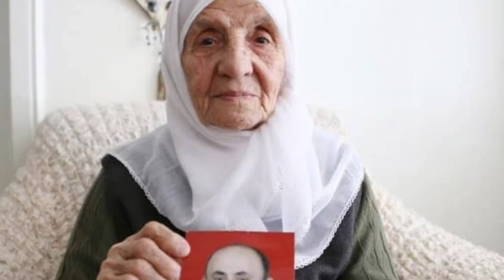2 oğlu ve damadı 15 Temmuz'da şehit oldu: 95 Yaşındaki Muzaffer Ninenin acısı dinmiyor …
2 oğlu ve damadı 15 Temmuz'da şehit oldu: 95 Yaşındaki Muzaffer Ninenin acısı  dinmiyor …

KIZILCAHAMAM / ANKARA — 15 Temmuz hain darbe girişimin yaşandığı gece Kızılcahamam’dan Cumhurbaşkanlığı Külliyesi’ne giden 2 oğlu ve damadı şehit düşen 95 yaşındaki Muzaffer ninenin, acısı 5 yıldır dinmiyor.

15 Temmuz'da hainlere direnenlerden biri de Gülşen ailesiydi. Ankara Kızılcahamam'da yaşayan ve Cumhurbaşkanlığı Külliyesi önünde demokrasi nöbeti tutan Gülşen ailesi, o gece 3 şehit verdi. Cumhurbaşkanı Tayyip Erdoğan'ın çağrısıyla Kızılcahamam'dan 70 kilometre yol gelerek vatan savunmasına katılan aynı aileden Mehmet Gülşen (61), kardeşi Hakan Gülşen (43) ve kuzeni ve enişteleri olan Lütfi Gülşen (63) F-16 uçağından atılan bomba sonuncunda hayatını kaybetti.

Fetullahçı Terör Örgütü’nün (FETÖ) 15 Temmuz 2016 yılındaki hain darbe girişimi sırasında Kızılcahamam’dan Cumhurbaşkanlığı Külliyesi’ne giden 2 oğlu ve damadını şehit veren 95 yaşındaki Muzaffer Gülşen, o karanlık geceyi unutamıyor. FETÖ’nün ocaklara ateş düşürdüğünü söyleyen Muzaffer nine, o gün yaşananların hala çok taze olduğunu, çocuklarının acısının hiç geçmediğini söyledi. Oğlu Şehit Hakan Gülşen’in kendisini türbe ziyaretine götürdüğü aktaran Muzaffer Gülşen, bize hep şehit olacağını‘ söylerdi, oğluma malum olmuş’ dedi.

"Devletimiz hep yanımızda"
Lütfi Gülşen’in eşi Menzule Gülşen, eşiyle son yaptığı telefon konuşmasını anlattı. Eşinin kendisine yaşananların televizyonlarda izlenenlerden daha korkunç olduğunu ve büyük bir mücadele verildiğini söylediğini anlatan Gülşen sonra eşinden ve kardeşlerinden saatlerce haber alamadıklarını anlattı. Evlerine 3 şehidin ateşi düşen Gülşen ailesi yaşadıkları acıları birbirilerine tutunarak atlatmaya çalışıyor. 15 Temmuz ve bayram günlerinin buruk geçtiğini söyleyen Menzule Gülşen, devletimiz hep yanımızda, bize çok destek oldular‘ dedi.

"En son 5 buçukta görüştük"
Acılarının da gururlarının da büyük olduğunu kaydeden Menzule Gülşen o gecenin yaşadığı en karanlık gece olduğunu, yaşadıkları acılara birbirlerine tutunarak göğüs gerdiklerini anlattı. Gülşen, "Biz köydeydik Kızılcahamam’a gelince belediye anonsunu duyduk. Eşim kardeşlerimle buluşmuş. Biz haber alamadık onlardan haber aldığımızda 'buralar televizyonda görüldüğü gibi değil, bizi oyalama' dediler. Ben hiç uyumadım sabah 4’e kadar. Kızılcahamam’dan otobüsle gidenler geldi, bizimkiler gelmedi. En son 5 buçukta görüştük. 06.20'de geçe külliye önünde şehit olmuşlar son bombada. Namaz kılmışlar namaz kılıp çıkınca aynı yerde şehit olmuşlar hepsi. Biz 1’de öğrendik. Kardeşimin telefonu düşmüş, başka biri cevap verdi. Biz bütün morgları aradık, bulamamak çok kötüydü onları. Aradık yoklardı. Soğuk hava deposuna koymuşlar. Kaptırmışlar kendilerini bize de cevap vermediler" ifadelerini kullandı.

"Eşim bayramlıklarını giyip gitti, kardeşim bayrağıyla, diğer kardeşim 'şehit olacağım' diyerek gitti"
Üç şehidin de ayrı ayrı hikayeleri olduğunu söyleyen Menzule Gülşen, "Adli tıptan sonra getirdik memleketimize. Üçü aynı yerde. Bulamamak çok kötüydü, biz mezarları olunca sevindik. Arama dönemi çok kötüydü. Hiçbir hastaneye girişleri olmamış. Vatanları için şehit oldular. Görebilecekleri çok şeyler vardı. Onlar şehit oldular ama çok dedeler torunlarının düğününü gördü. Vatan kurtuldu. Acının yanında çok güzel bir duygu var. O güzel duyguya tutunarak ayakta durmaya çalışıyoruz. Hepsinin hikayesi var. Eşim bayramlık kıyafetlerini giyip gitti. Kardeşim bayrak istemiş, kocaman bayrak almış, Mehmet kardeşim şehit olmaya gidiyoruz diyerek gitmiş. Biliyorlar gibi gitmişler. Allah bize sabrını verdi" diye konuştu.

“O gece çok karanlıktı, 15 Temmuz’u ben kara gece olarak hatırlıyorum"

Munzule Gülşen, "O gece çok karanlıktı, 15 Temmuz’u ben kara gece olarak hatırlıyorum. Yıldız yoktu, her yer kapkaranlıktı, çok zordu. Onları mezarlarına koyduk rahatladık. Çok zor günler geçiriyoruz ama yapacak bir şey yok. İnşallah bir daha yaşanmaz. Kendi kurşunumuzla kendimizi vurduk gibi, işin o tarafları kötü. Bize bir tuğlanız olsun diyorlardı, o tuğla paralarıyla hep silah alınmış. Zorumuza giden çok şey var. Allah’a şükür devletimiz var arkamızda bizi hiç mağdur etmediler. Arayıp sordular Allah devletimize zeval vermesin. Onların cennette olduğunu biliyoruz. Küçük kardeşimin adli tıpta açamamışlar, o kadar sıkı sıkı kavramış. Bayraklar örtüleri oldu, onlar bizim kahramanlarımız" ifadelerini kullandı.

"Çocuklardan bayrağını istemiş"
Çocuklarının şehit olduğunu geç öğrendiğini belirten Muzaffer Gülşen, "Oğlum uyuyor sandım ben, o gece aramadım. Onların gittiğini bilmiyordum. Akşam oldu, Nizami hanımı, amcaları geldiler. Yaralı geliyorlar dedi. Ölmüşler mi dedim. O günkü devam ediyor. Hiç unutamıyorum. Ne geceler gündüz oluyor, ne gündüzler akşam oluyor. Pek yaralı geliyorlar dedi oğlum. Sabaha karşı ölmüşler. Akşama kadar haber alamadım. Öldükleri yere gidip baktım. Namazlarını kılıp ölmüşler. Kafalarına düşmüş bomba.Haberin  devamı Facebook sayfamızda